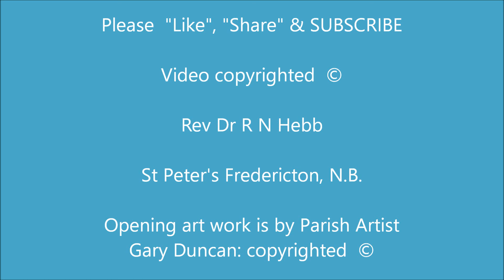Advent 1 sermon edited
A New Church Year/ Advent / Expectation and Hope at the Two Comings of Christ/ How to prepare